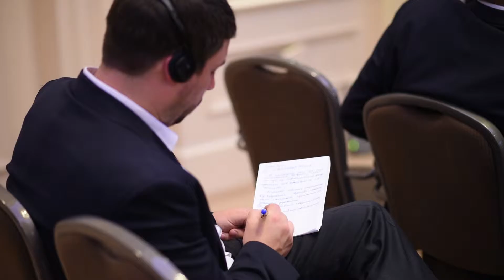Конференція з корпоративного управління в державних компаніях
29 вересня 2016 року у Хаятт Рідженсі Київ в рамках ініціативи PwC Україна з підтримки реформи державних компаній та під патронатом Міністерства економічного розвитку та торгівлі успішно відбулася Конференція з корпоративного управління в державних компаніях.